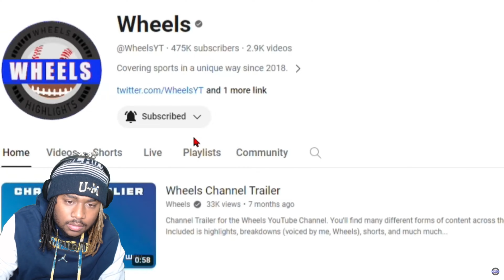#8 Alabama vs #1 Georgia | SEC CHAMPIONSHIP GAME | 2023 College Football Highlights Reaction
Bulldogs vs CrimsonTide Full Game Highlights. College Football is back baby. New content on the way. Love y’all and appreciate the hospitality. Hit that notification 🛎 if you guys want to keep up with the latest content.